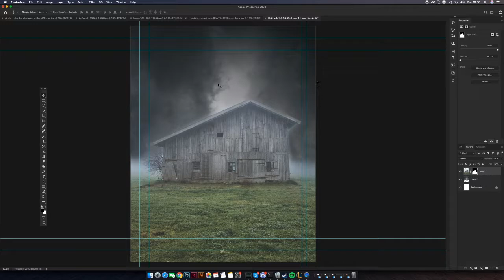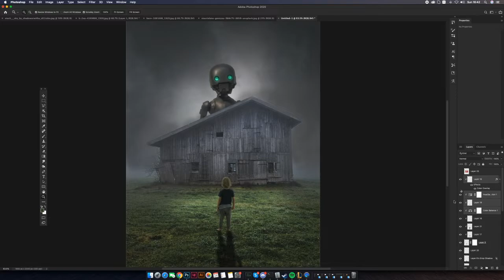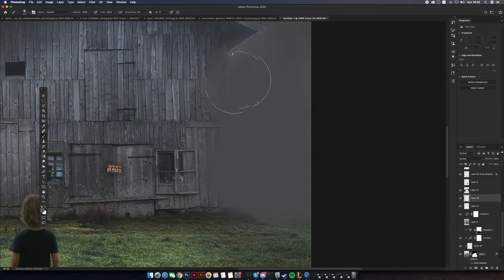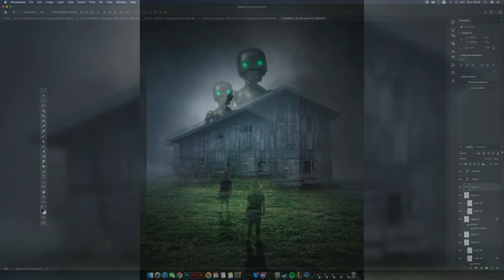We're closed | PS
Speed art video for one of my recent Photoshop composites titled 'We're close.

Time: 1h 30 mins
Layers: 64
Music Lo Fi-Lost you